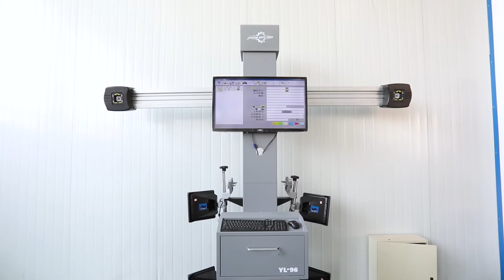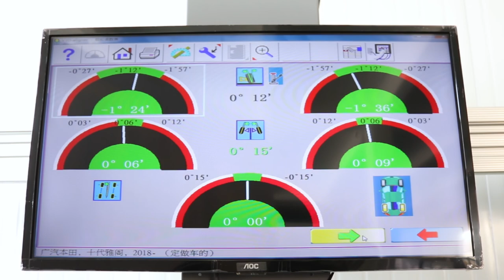Cheap Wheel Alignment Together with 4 Post Car Lift Video